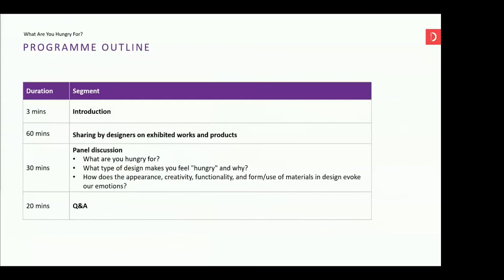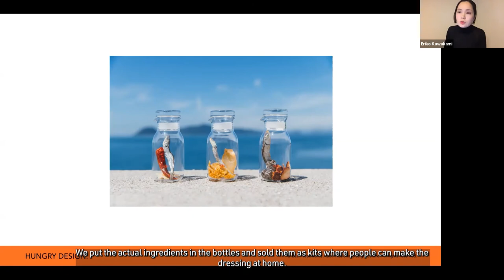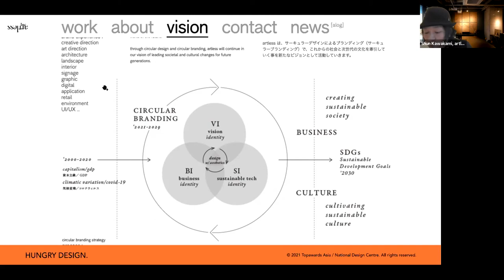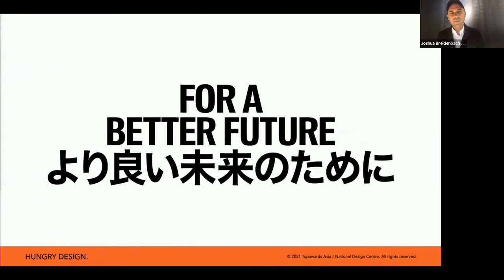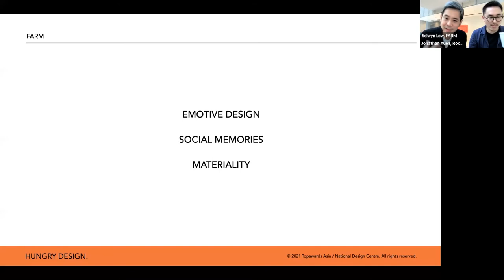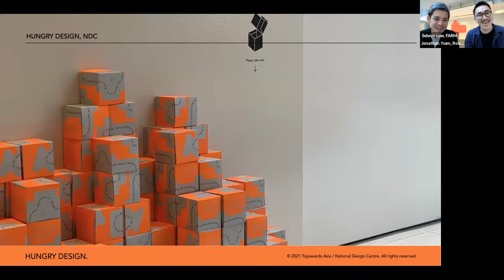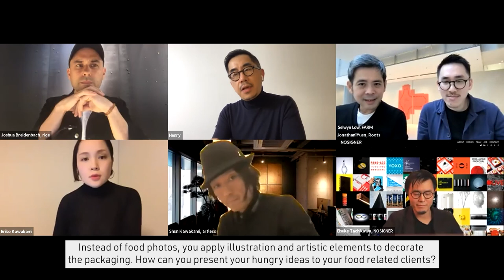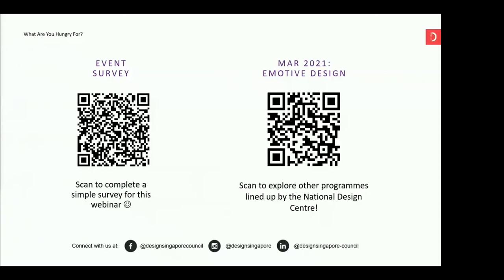WEBINAR: What Are You Hungry For?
Hungry Design implies two things: having a strong desire for food, and/or craving for something else. This theme is familiar to all of us, as both food and design have a strong connection to our lives.

We invite international creators of today’s most influential figures in design to discuss on our main theme “What are you hungry for?“. We will discover how design can evoke our emotions and new possibilities of packaging design.

Panellists include:
Henry Ho, president and creative director of GTDI, a multinational design firm based in Tokyo. In 2016, Henry started Topawards Asia; an online packaging design award that celebrates the outstanding packaging designs in Asia.

Eisuke Tachikawa, who founded NOSIGNER.  His works are internationally acclaimed and have won winning numerous global awards. and he was also appointed as the concept director for the Cool Japan Movement Promotion Council by the Japanese government in 2014.

Eriko Kawakami, Art Director & Graphic Designer, the Artistic Director for Automattic Inc. - the operator of WordPress.com.  Eriko has also won awards such as JAGA New Designer Award, JAGADA Award and ADC Award.

Jonathan Yuen, Creative Director, Roots, an independent interdisciplinary design studio based in Singapore. Most recently, he is the appointed identity designer for Singapore Bicentennial, a national campaign commemorating 700-year history of Singapore.

Joshua Breidenbach, Creative Director & Co-Founder, rice which has gained a strong international reputation developing powerful startup brands such as Marou Chocolate, as well as edgy, award winning work for international giants, such as Coca- cola and UBER, and UNICEF.

Shun Kawakami, Branding & Art Director, artless Inc, who is a self-taught designer and artist, conducting comprehensive branding in all disciplines of designs, from graphic design to architecture, through a multilateral perspective with insights in both Japanese and global aesthetics. He has been awarded the NY ADC/Young Guns 6 award, the NY TDC, the ONE SHOW, amongst many others.

Selwyn Low, Director, FARM, a cross-disciplinary design practice, FARM. Formally trained as an Architect, he currently leads the firm’s diverse portfolio including Interior, Product, Branding and Curatorial. He is actively creating new models of working and living spaces in Singapore and in the region.

This event is part of the National Design Centre's "Emotive Design" programme line-up for March 2021.